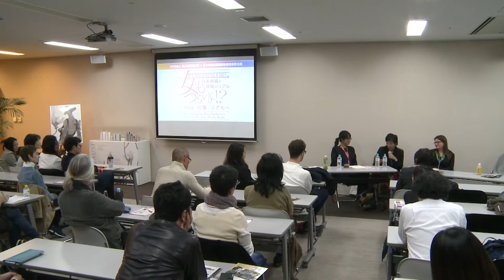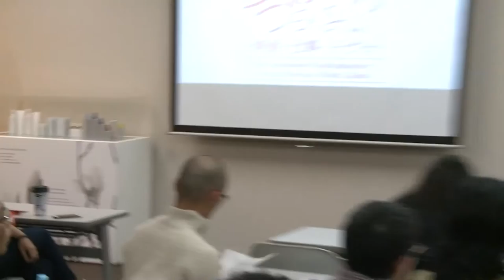「女もつらいよ！？日本映画と現場のリアル～映画・仕事・子ども～」Part 2 / Panel: It's Tough Being a Gal! The Japanese Film Industry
独立映画鍋×第29回東京国際映画祭提携企画

昨今、日本映画において女性の監督の活躍は目覚しく、また撮影現場において女性スタッフを見かけることもごく日常となりました。しかしそれでもなお、ジェンダーバランスを見ると依然として男性スタッフの数が優位にあります。なぜでしょうか？
もし、日本映画の現場に女性の参入を拒むバリアがあるとすれば何なのか。常に男性目線から語られることの多かった「映画の現場」を女性目線で問い直すトークイベントを開催します。
第一部においては、二人の子どもを育てながら第一線で活躍する現役助監督石井千晴さんを、第二部においては海外より東京国際映画祭に参加する女性映画人をお招きし、「日本の現場」を相対化しつつ課題と展望を語ります。

■Part 2　海外からゲストを交えて

パメラ・L・レイエス（フィリピン）
‹アジアの未来›上映作品『バードショット』プロデューサー。脚本・監督作として自ら短編フィクション『Debut』（2011）、『Unawa』（2012）、テレビドラマ『Case Unknown』（2016）を作る一方、ミカイル・レッド監督の短編や初長編『レコーダー目撃者』（2013、TIFF2013アジアの未来）をプロデュース。カタールや韓国との国際共同製作を実現させている若手敏腕プロデューサーである。

カトリーヌ・レンメ（ドイツ）
‹コンペティション›上映作品『ブルーム・オヴ・イエスタディ』プロデューサー。ベルリンとサンパウロで法律を学び、弁護士の資格を得てから大学院に戻り映画製作マネージメントの学位を取得。2000年にレンメ・フィルム社を設立。2006年より大学でメディア経済学の教鞭をとる。2013年1月より監督クリス・クラウスと映画製作会社Four Minutes Film Productionを共同経営。劇場用・テレビ用ドキュメンタリーを製作。今回が初劇映画製作。■ゲスト：石井千晴（映画助監督）Chiharu Ishii
大阪出身。望月六郎監督作「JOHNEN」で演出部デビュー その後、テレビ、映画、CM等で演出部として勤務。29歳で結婚、30歳で第一子を出産。半年の産休
後、テレビドラマの助監督として現場復帰。復帰後は映画、テレビと幅広く若手監督との仕事を中心に「自分のしたい事」をキーワードに二児のママと助監督を奮闘中。

■聞き手：深田晃司（映画監督）Koji Fukada
『歓待』で東京国際映画祭ある視点部門作品賞受賞。他代表作に『ほとりの朔子』『さようなら』。最新作『淵に立つ』でカンヌ国際映画祭ある視点部門審査員賞受賞。独立映画鍋共同代表。

■ 進行：根来ゆう（映像作家・独立映画鍋メンバー）
日本の家族問題、依存症、性虐待、セクハラやそれに伴うトラウマ等についてドキュメンタリー作品を数作品制作している。現在は犯罪被害についての劇映画を製作中。

■日時：2016年10月28日(金)　18:15 OPEN / 18:30 START
■会場：六本木ヒルズ　ハリウッドビューティプラザ 4F「メイスクラブ」東京都港区六本木6-4-1ハリウッドビューティプラザ
May’s Club, 4F Hollywood Beauty Plaza 4F, Roppongi Hills (Building is directly connected to Roppongi Station 1C Exit)
■入場無料・予約不要

◆主催
特定非営利活動法人独立映画鍋

Women directors are blazing trails on the Japanese film scene today, and it's no rarity to find female crew on production teams. But gender ratios are still grossly unbalanced. Why? What are the setbacks for women who want to join the cinema workforce? This panel will look at film production from a non-male perspective. Part I will feature Chiharu Ishii, an assistant director who is raising two young children. Part II will invite a non-Japanese guest to join the discussion for an outsider's look in.

Part 2 of this event welcomes filmmakers from Tokyo International Film Festival. On the mike will be Pamela L. Reyes, producer of BIRDSHOT (Asian Future) from the Philippines, and Kathrin Lemme, producer of THE BLOOM OF YESTERDAY (Competition) from Germany. Other international filmmakers will contribute their experiences and opinions from the floor. Don't miss this rare event!

Part II: moderator Yuu Negoro (filmmaker)
Made documentaries dealing with the Japanese family, addiction, sexual harassment and abuse, and the traumas they create. Currently producing a fiction film about becoming victim of crime.